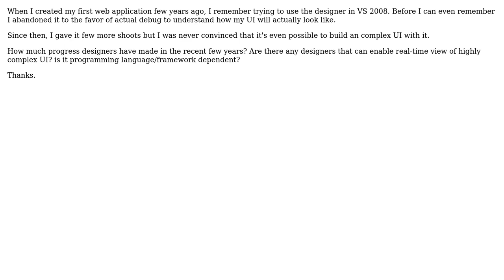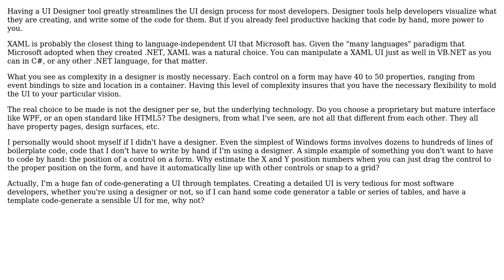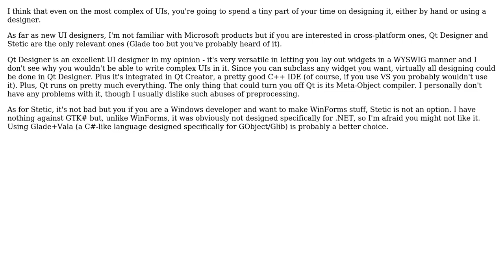Software Engineering: Is it realistic to use designers for complex UI (2 Solutions!!)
Software Engineering: Is it realistic to use designers for complex UI

With thanks & praise to God, and with thanks to the many people who have made this project possible! | Content (except music & images) licensed under CC BY-SA | Music | Images & others | With thanks to user Yosi Dahari user Robert Harvey user Gomi and the Stack Exchange Network Trademarks are property of their respective owners. You are responsible for your own actions.